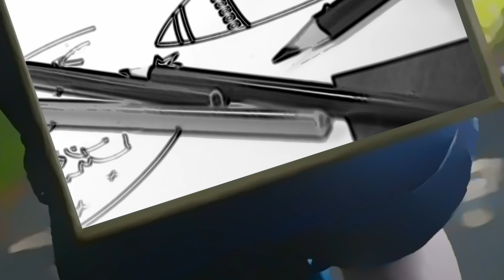The Avenue - ARCA ARCHA - A new band in Scotland - indie, indie/pop, indie/rock, indie/folk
A music video for the upcoming album 'Box'.

Written by ARCA ARCHA.

Independent Music from a new band in Scotland

*indie, indie/pop, indie/rock, indie/folk*

Drums by Chris Toomey.

Lyrics

Look out from the window
Illuminate the dark
When glass shattered who awakened
To see an image fall apart?
And you’re tracing a silhouette
You watch it disappear
When a voice no longer carries
To cut the silence in the air

I never said

Skies fade
As days fold
For night
The lanterns light the avenue
And dark sides of the moon
Never said I’d wait for you

Look out from the distance
Illuminate the skies
When dust settles who awakens
To the cold look in an eye?
You’re smoking a cigarette
When your voice no longer carries
To cut the tension in the air

I never said

Skies fade
As days fold
For night
The dark sides of the moon

To the lantern
For light
To lead you down the avenue

If I lie here forever
I loved you blindly
When you awaken
You’ll never find me

Your voice breaks
Your hands shake
Tonight

Hold candles
To the lanterns
For light